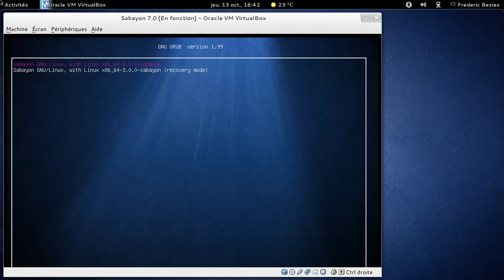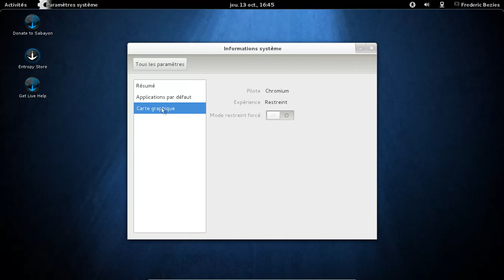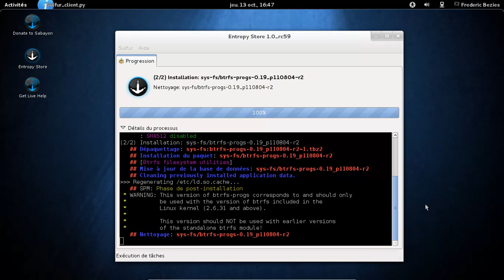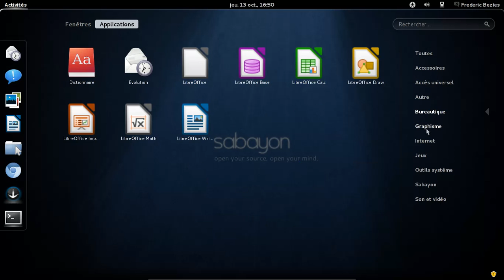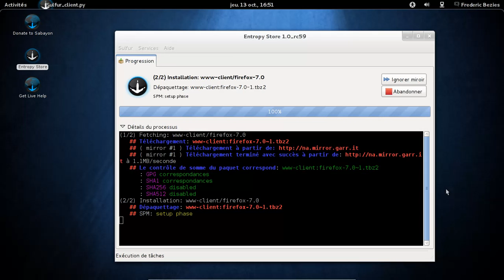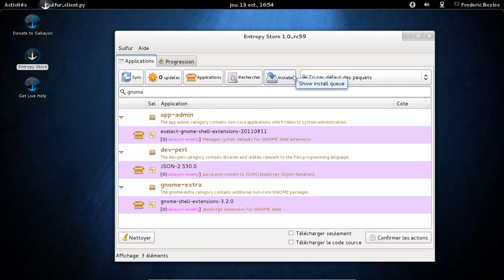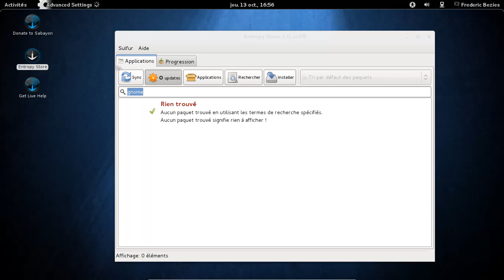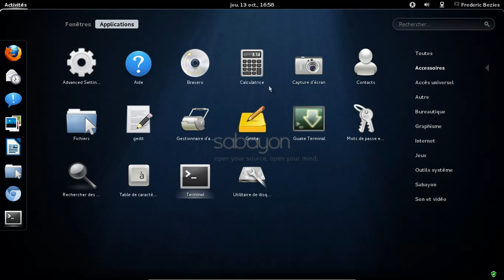sabayon linux 7.0 gnome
Sabayon Linux 7.0, version gnome en action.